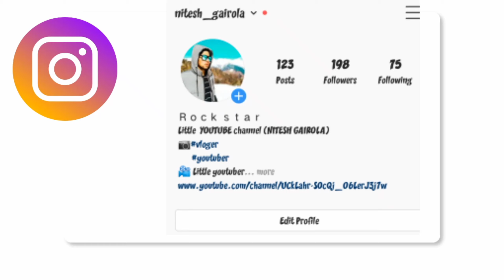Wedding of Pahad, adorable culture !! nitesh gairola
TITLE-Wedding of uttarakhand, adorable culture !! nitesh gairola

rudraprayag
uttrakhand
triyuginarayan

Mobile- Realme6Pro

Material:High elastic plastic

online shopping